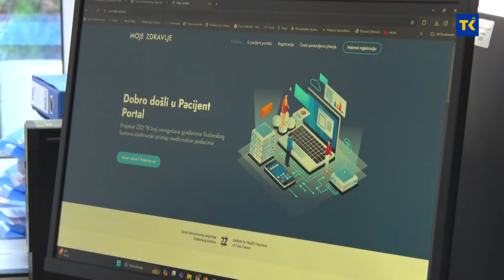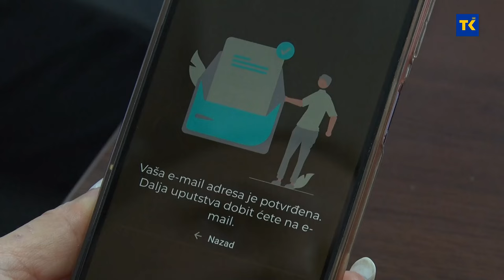Portal Pacijent “Moje zdravlje”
Zavod zdravstvenog osiguranja Tuzlanskog kantona prije dva mjeseca krenuo je u realizaciju prijekta  Portal Pacijent “Moje zdravlje”. Riječ je  o strateškom projektu i finalizaciji procesa i servisa u implementaciji integrisanog zdravstvenog informacionog sistema. Jedan od ključnih elemenata ovog servisa je što se sada pacijenti aktivno uključuju i postaju dio digitalne transformacije zdravstvenog sistema. Putem portala građani će imati elektronski pristup podacima iz zdravstvenog kartona i uvid u medicinsku dokumentaciju